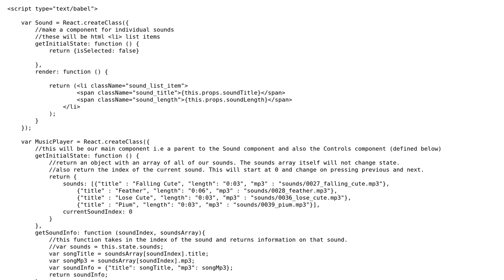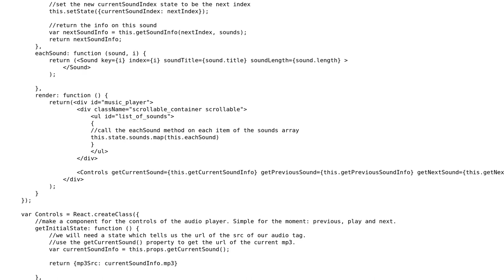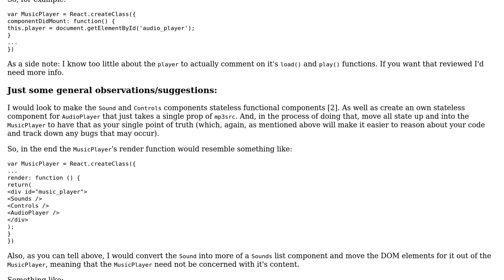Code Review: A simple MP3 player with React.js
With thanks & praise to God, and with thanks to the many people who have made this project possible! | Content (except music & images) licensed under CC BY-SA | Music | Images & others | With thanks to user Simon Forsberg user Sarah user Rory and the Stack Exchange Network Trademarks are property of their respective owners. You are responsible for your own actions.